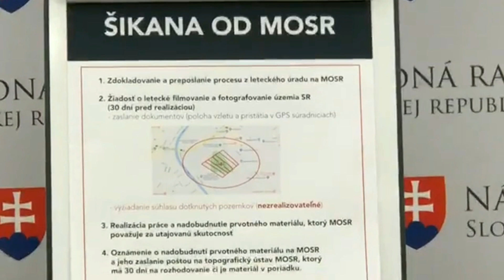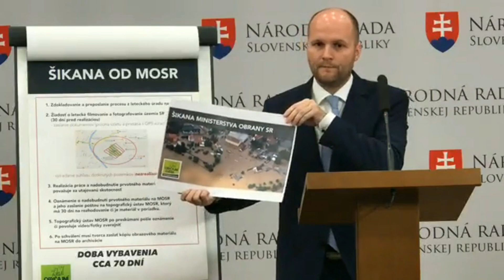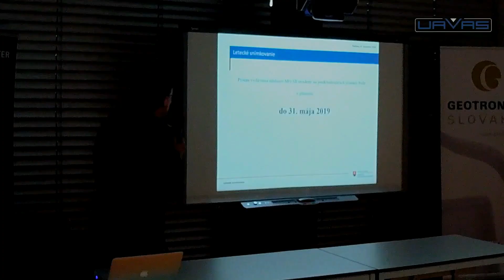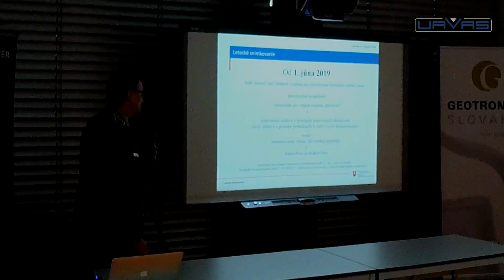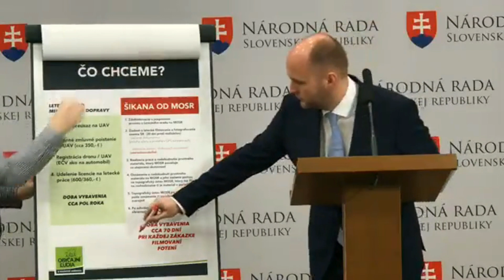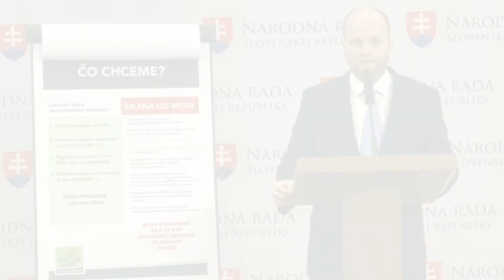Šikana majiteľov dronov musí prestať. Výzva ministerstvu obrany